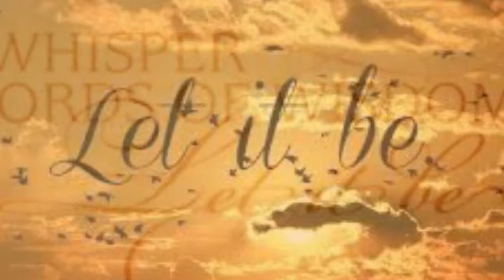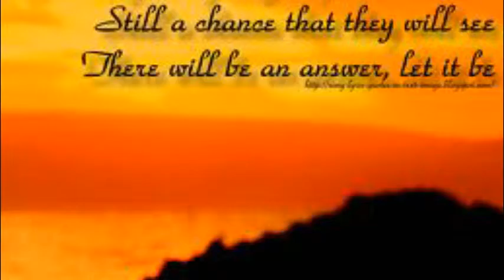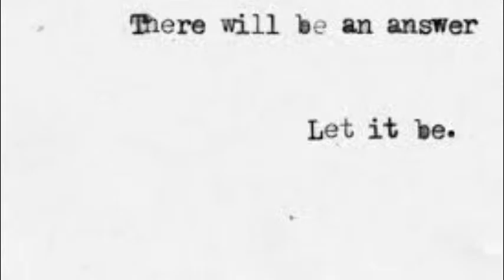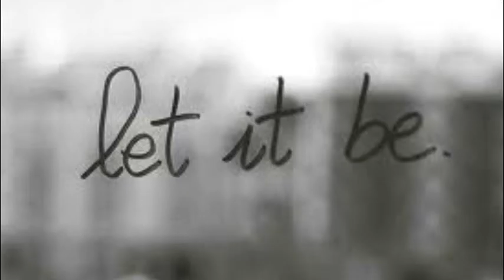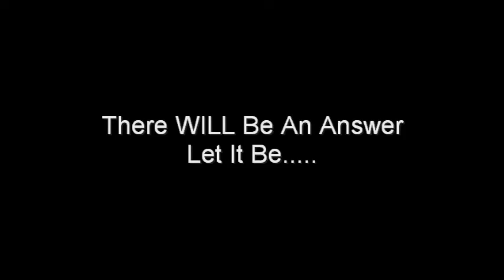Let It Be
A Video made for a friend. The Beatles: Let It Be.